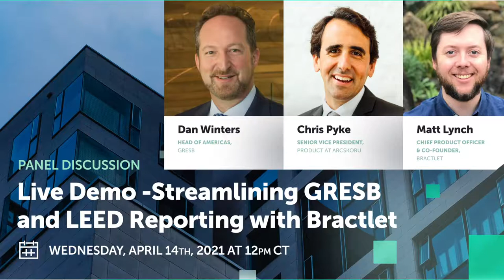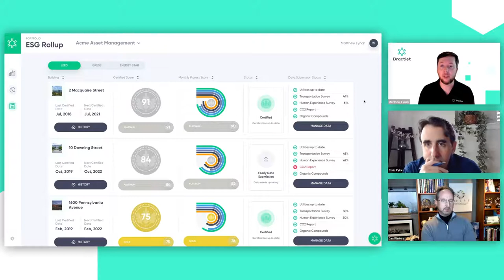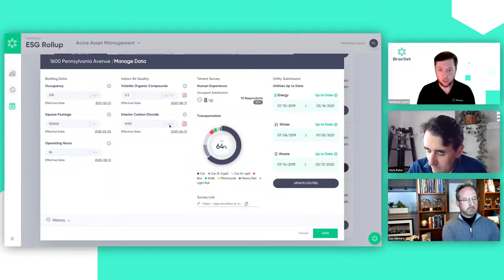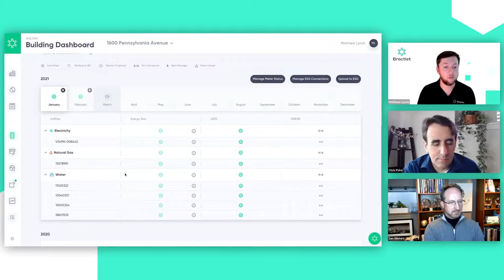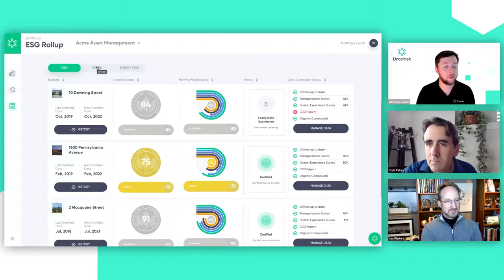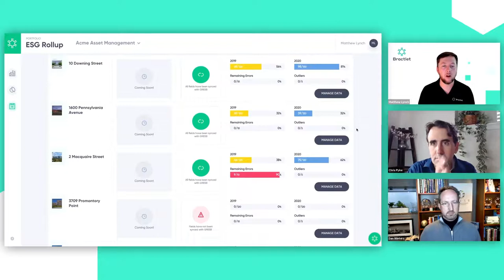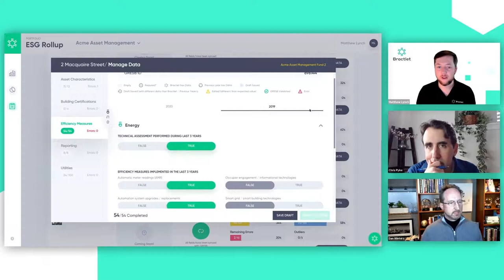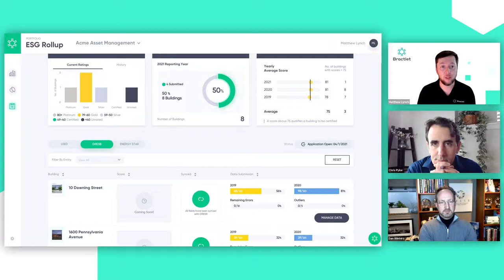Live Demo - Streamlining GRESB and LEED Reporting with Bractlet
Bractlet Benchmark™ just got better: Our latest platform enhancements provide integrations with GRESB and LEED for streamlined ESG reporting. Check out our live demo to learn how to monitor your ESG progress and benchmark your building performance with Bractlet Benchmark™.